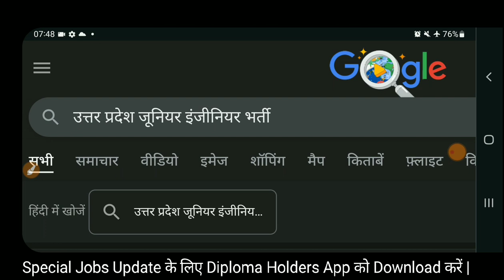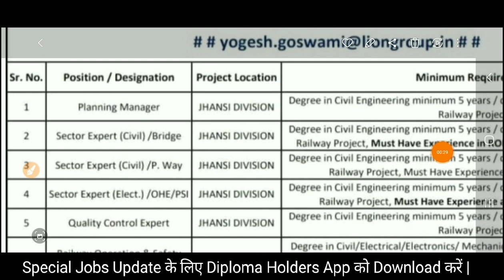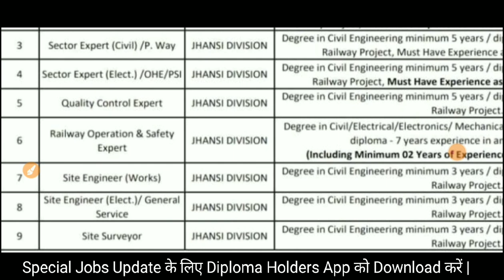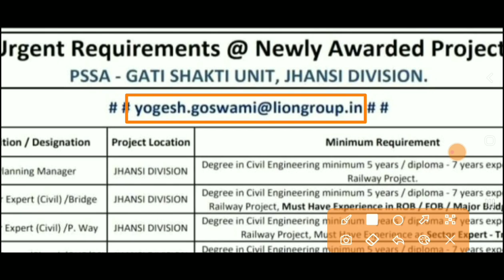उत्तर प्रदेश में जूनियर इंजीनियर की बंपर भर्ती | Diploma B.Tech | UP (Railway) JE AE Vacancy 2023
Also Follow⤵️⤵️